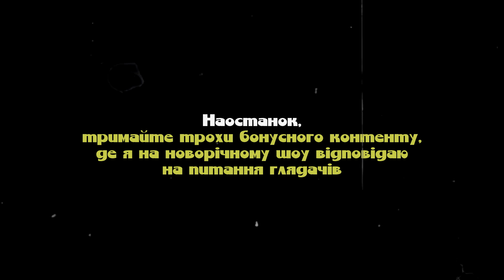14 ХВИЛИН ІМПРОВІЗАЦІЇ З ЗАЛОМ / Дмитро Тютюн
Представляю вашій увазі новий відос зі стендап-імпровізацією, де я спілкуюся з глядачами в залі. Матеріал був знятий на Новорічному шоу в Полтаві 30 грудня. Також я вставив шматок інтерактиву зі зйомки "Кепських новин", який не увійшов в основний випуск. Окрім цього, в кінці є уривки, де я розгоняю питання від глядачів. Приємного перегляду!

Тайм-коди:
00:00 - анонс
00:27 - спілкуюсь із залом на новорічному шоу
07:57 - спілкуюсь із залом перед "Кепськими новинами"
09:35 - розгоняю питання від глядачів